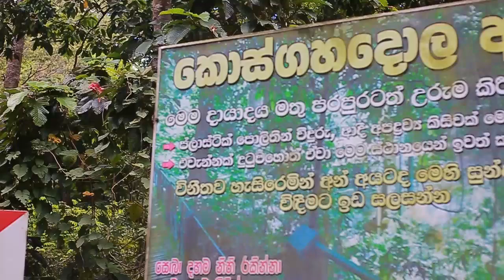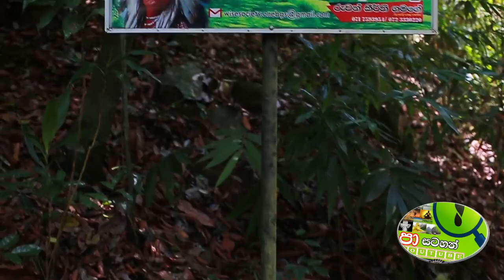උමං මාර්ගයෙ ජල බුබුල KOSGAHADOLA ELLA Mulatiyana , SRI LANKA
The source of this Kosgahadola Falls is 3 meters high and is a 2,430 hectare aquifer in the Mulatiyana forest in the Matara District (Hakmana Electorate). Located in an area where natural resources are being depleted, the fall may have been due to the invincible jungle surrounding it.

It is believed that there was a monastery at this place and the elephants used to bathe in the pond here. The road to Ella can be found near the Mulatiyana junction on the Matara - Marawala road. Travel photos and note

කොස්ගහදොළ ඇල්ල මුලටියන

මීටර් 3ක් උසැති මෙම කොස්ගහදොල ඇල්ල ඇල්ලේ මූලාශ්‍රය මාතර දිස්ත්‍රික්කයේ (හක්මන මැතිවරණ කොට්ඨාශයේ) මුලටියන වනාන්තරයේ හෙක්ටයාර 2,430ක ජලධරයකි. ස්වභාවික සම්පත් සඳහා විනාශ වෙමින් පවතින ප්‍රදේශයක පිහිටා ඇති මෙම වැටීම එවැනි ඉරණමකින් මිදීමට සමත් වී ඇත්තේ අවට ඇති අපරාජිත වනය නිසා විය හැකිය.

මෙම ස්ථානයේ ආරාමයක් තිබූ බවත්, මෙහි ඇති පොකුණෙහි අලි ඇතුන් දිය නෑමට පුරුදුව සිටි බවත් විශ්වාස කෙරේ. මාතර - මාරවල මාර්ගයේ මුලටියන හන්දිය අසලින් ඇල්ලට යන මාර්ගය සොයාගත හැකිය. සංචාරක ඡායාරූප සහ සටහන